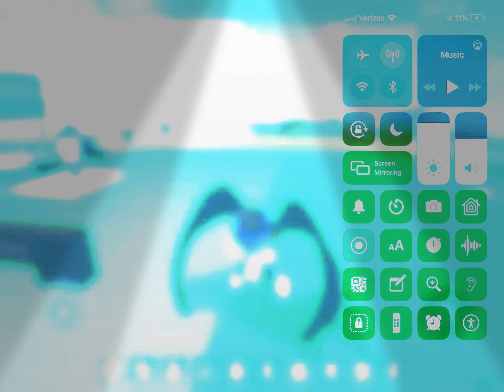When I found out Banjo-Kazooie came to smash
YAY MY DREAM HAS COME TRUE